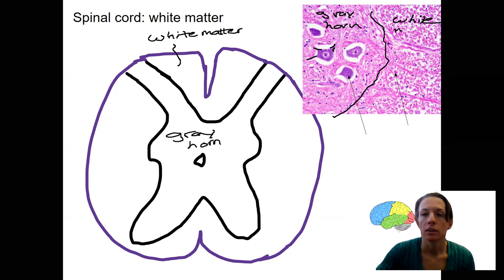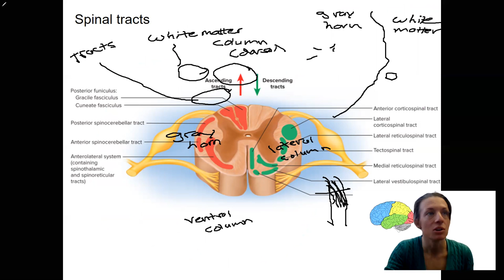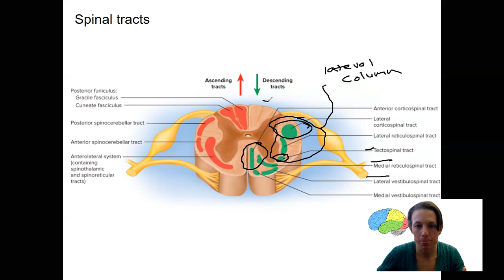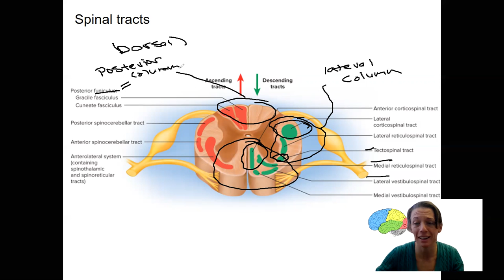11 bonus spinal columns & tracts